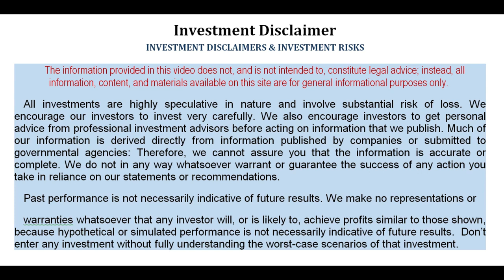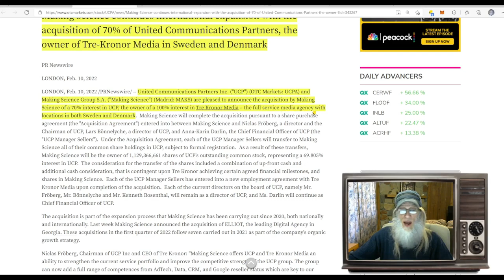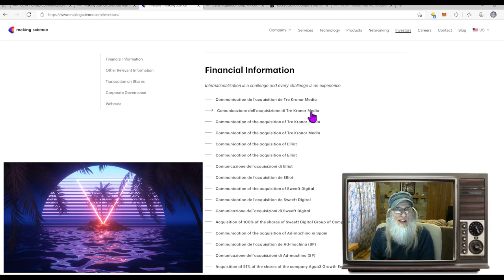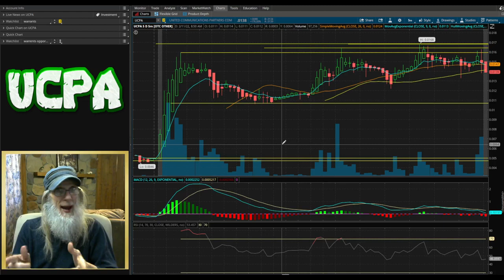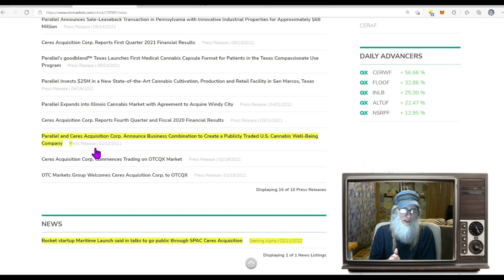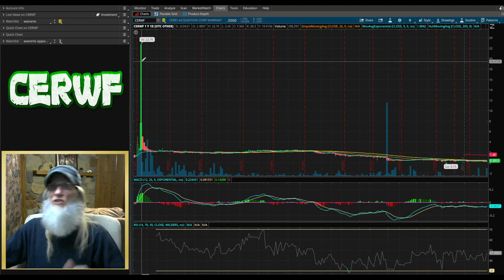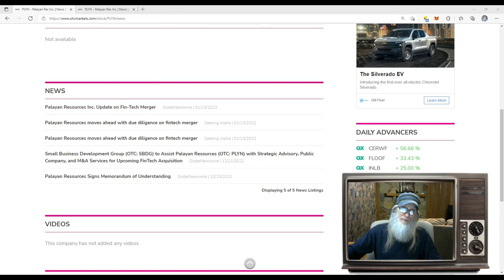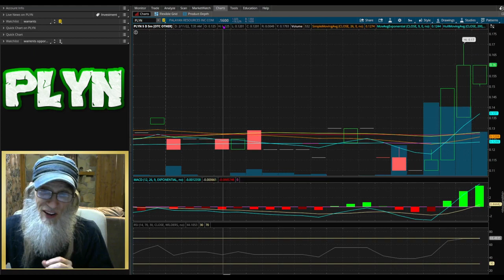Zidar On Top and 3 Hot OTC & Penny Stocks $UCPA $PLYN $CERWF HUGE GAIN Potential $$ ON NEXT PR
Today I share 3 OTCpenny stocks that have BIG DEALS in the works with little media attention and should jump big on the next PRs to come out.